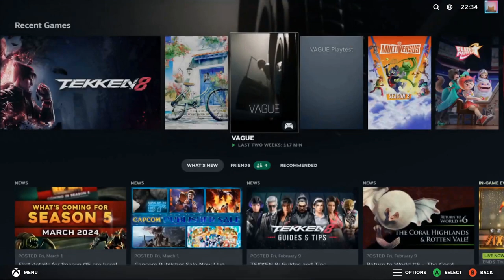VAGUE | Psychological Horror | Game Demo Full Playthrough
This is a 9 mins demo of VAGUE Prologue Demo (available during the MSME Brunei Festival 2024)